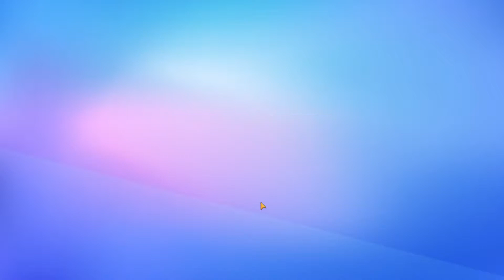stumble guy | android ios gameplay | android games with voice